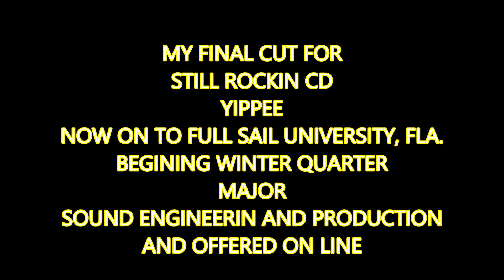FINAL CUT FOR MY STILL ROCKING CD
NOW I GOT 3 ALMOST 4 YEARS AT FULL SAIL UNIVERSITY IN FLA TO LEARN HOW TO MASTER IT, I WILL START HOPE WINTER BUT AFTER MEDIL PROCEDURS ARE COMPLETE , I VERY EXITED ABOUT IT I JUST HOPE I DONT RUN OUT OF MONEY. LOL